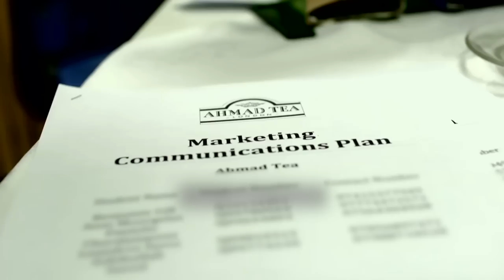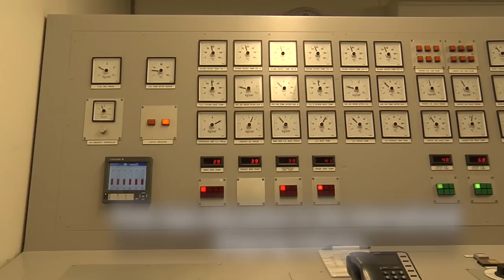An introduction to Southampton Solent University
A snapshot of our courses, student life, and what you can expect if you choose Southampton Solent as your university.